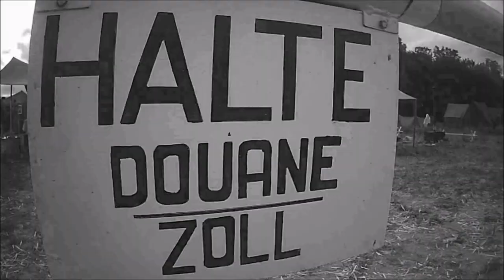Schweizer Armee Mobilmachung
Swiss Army WW2 Reenactment, Veigy 2019.

Musique : "Marignan" Jean Daetwyler 1939, Hymne cantonal orchestrale du Canton du Valais (Suisse).